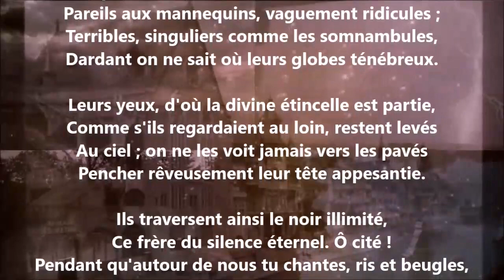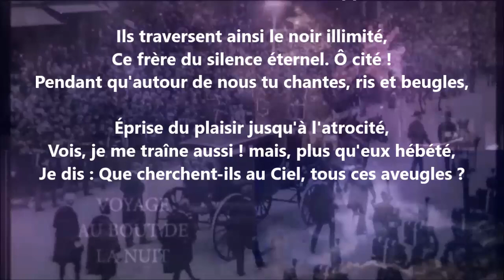Les aveugles - Charles Baudelaire lu par Yvon Jean